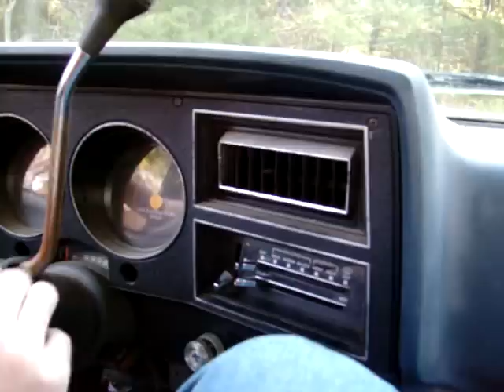Joyride in The Woods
Just me and my cousin Joyriding in the woods behind my house. I am the one driving, and my cousin is the one talking about peeing and holding the camera.